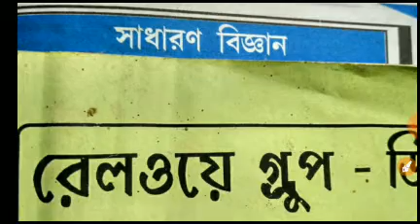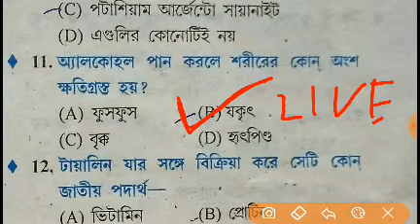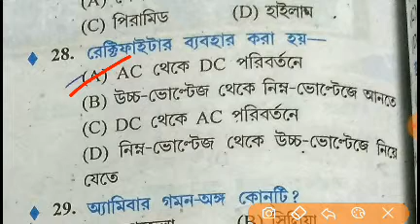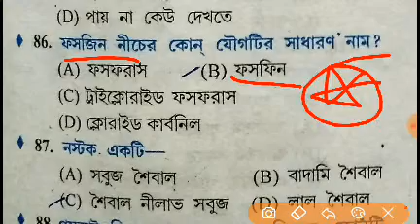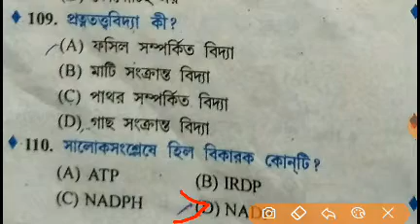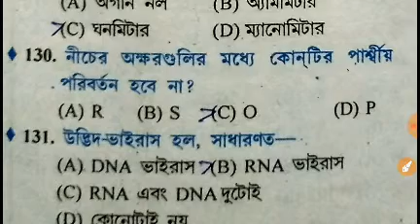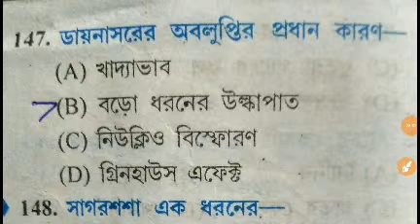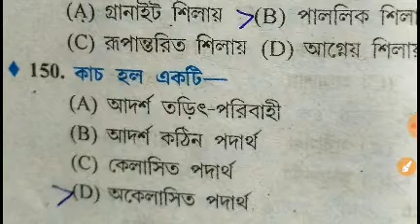Rail group -D important trophic wise exam material General science.